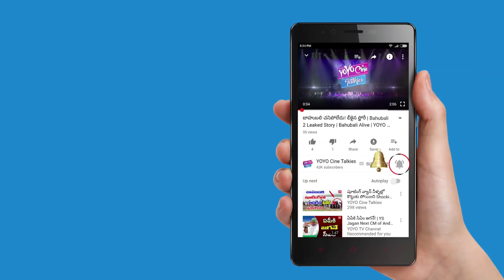చిరంజీవిపై పవన్ సంచలన వ్యాఖ్యలు | Pawan Kalyan Shocking Comments on Chiranjeevi | YOYO Cine Talkies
Pawan Kalyan Shocking Comments on Chiranjeevi,
 చిరంజీవిపై పవన్ సంచలన వ్యాఖ్యలు.

Surabhi.